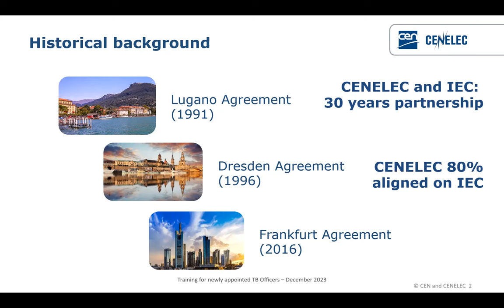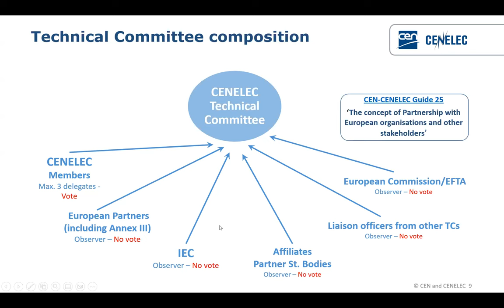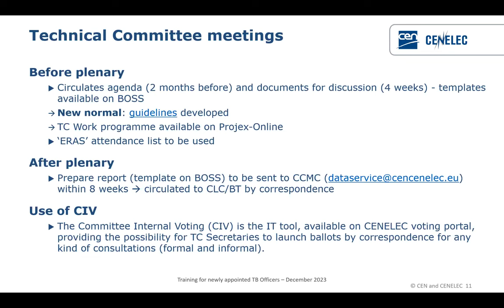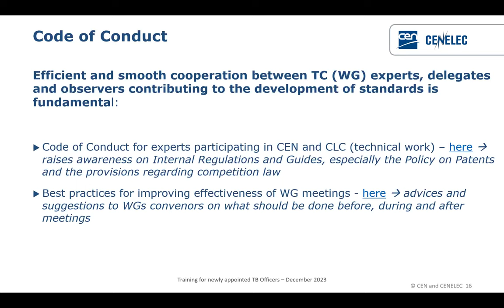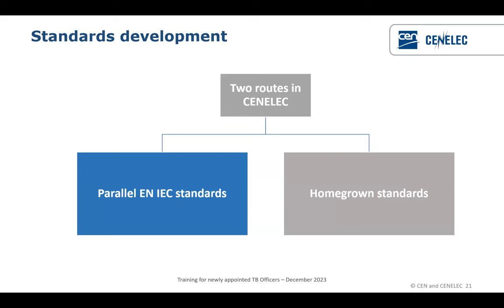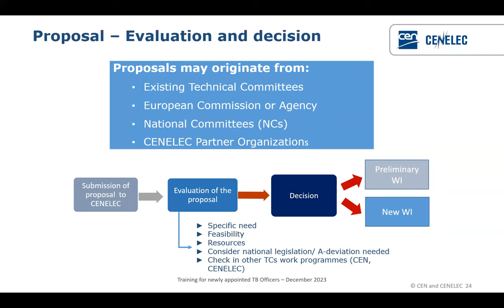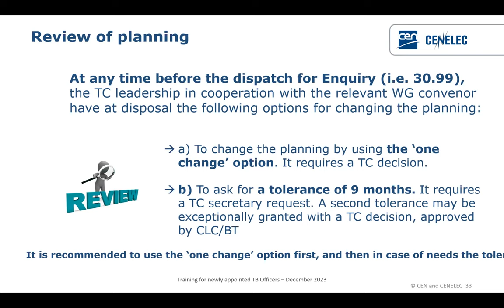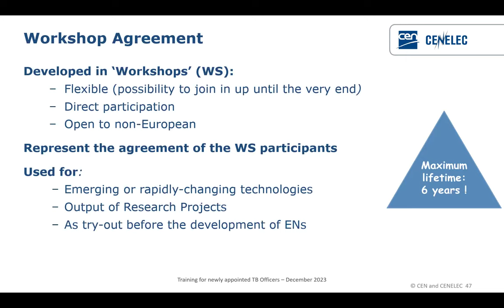Understanding the CENELEC Standardization process - Part 1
This recording covers:
• Role and responsibilities of Technical Committees & Working Groups - their officers and members
• From New Work Item to Publication with a special focus on Enquiry procedure associated with Formal Vote
• Cases and examples